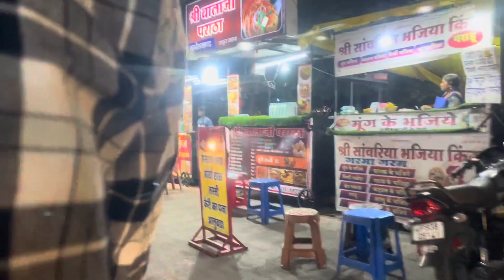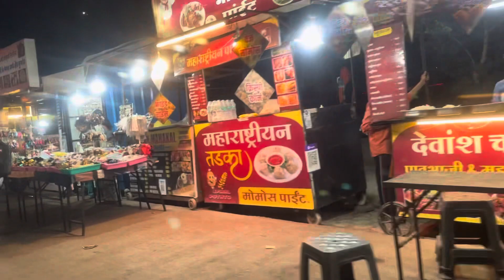INDORE KA FAMUS MEGHDUT UPVEN GARDEN || मेघदूत उपवन गार्डन || ये नही देखा तोक्या देखा इन्दौर में 🥰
Kamla Nehru Prani Sangrahalaya | Indore Zoo |इंदौर चिड़ियाघर | Indore Madhya Pradesh

इस वीडियो में हमने इंदौर चिड़ियाघर (भाग - 1) दिखाया है,जिसमें सभी तरह के जानवर, जीव - जन्तु और सांप घर देखनेको मिलता है।

इस चिडियाघर को कमला नेहरू प्राणी संघ्रालय के नाम से भीजाना जाता है।

चिड़ियाघर प्रत्येक सोमवार को बंद रहता है।

indore me ghumne ki jagah

indore me red light area kaha hai

indore me job kaise dhunde

indore me sabse saste kapdekaha milte hain

indore me ghumne ki jagahcouple

indore me second hand bike

indore me job

indore me saste kapde kaha miltehain

indore me russian girl kaha miltihai

indore me couple ke liye ghumneki jagah

indore me ghumne layak jagah

indore me ghumne ki jagah 2023

indore me ghumne ki jagah family

indore me ghumne ki best jagah

indore me ghumne ki jagah shortvideo

indore me ghumne ki place

indore ghumne ki jagah

indore ke pass ghumne ki jagah

indore ke bajar mein

indore ke bajar

indore

indore news

indore kaisa hai

indore kaisa shahar haiindore kaisa hota haiindore kaisa dikhta haiindore kaisa shehar haiindore suar kaisa hota haiindore manja kaisa hota haiindore gaon kaisa haiindore mausam kaisa rahega

indore fun city full tour

indore bareilly tour

indore city

indore city news live

indore city news

indore city status

indore city news today

indore city railway station

indore city stationindore city news aaj ki

municipal corporation) and 3,570,295 (urbanagglomeration). The city is distributed over a landarea of just 530 square kilometres (200 sq mi),making Indore the most densely populated majorcity in the central province.

Modern-day Indore traces its roots to its16th-century founding as a trading hub betweenthe Deccan and Delhi. It was founded on the banksof the Kanh and Saraswati rivers. The city cameunder the Maratha Empire, on 18 May 1724, afterPeshwa Baji Rao I assumed the full control ofMalwa. During the days of the British Raj, IndoreState was a 19 Gun Salute (21 locally) princelystate (a rare high rank) ruled by the MarathaHolkar dynasty, until they acceded to the Union ofIndia. Indore served as the capital of the MadhyaBharat from 1950 until 1956.

Indore functions as the financial capital of

Madhya Pradesh and was home to the MadhyaPradesh Stock Exchange till its derecognition in2015.

city I INDORE Madhya pradeshi

Today we are going to explore amazing and mostinteresting facts about Beautiful indore

Indore is the largest and most populous city in theIndian state of Madhya Pradesh. It is consistentlyranked as the cleanest city in India. It serves asthe headquarters of both the Indore District andthe Indore Division. It is also considered as thestate education hub and houses campuses ofboth the Indian Institute of Technology and theIndian Institute of Management. LOcated on thesouthern edge of Malwa Plateau, at an averagealtitude of 553 meters (1,814 ft) above sea level,(18] it has the highest elevation among majorcities of Central India. The city is 190 km (120 mi)west of the state capital of Bhopal. Indore had acensus-estimated 2011 population of

Indore me ghumne ki jagah | Tourist Places inindore | Indore Tour Plan 2024 | Indore Tour Guide

video COver:

Indore

Indore Tour

Indore Trip

Indore Tour Guide

Indore Tour plan 2024Indore me ghumne ki jagahIndore Tourist places

Top 10 tourist places in indoreIndore famous tourist placesBest time to visit in IndoreSarafa Bazar IndoreAnnapurna temple indore

Pipliyapala regional park IndoreRalamandal wildlife sanctuary indoreKhajrana Ganesh Mandir indore

Lalbhag palace Indore

Central museum indore

Indore Hotels

Madya Pradesh indoreTop 10 places visit in IndoreIndore City

Indore tourism

indore tour plan

indore tour budgetindore me kaha ghumeindore me kaha ghum sakte haitourist places in indorebest places to visit in indorebest tourist places to visit in indoreindore mein ghumne ki jagahindore mein kaha ghume

indore kese jaye

indore kaise jaye

indore mne ghumne ki 10 jagahghumne ki jagah

india me ghumne ki jagahindore ghumne ki jagahIndore mai ghumne ki jagahindore mein ghumne wali jagah

top 10 tourist places to visit in indore

indore m ghumne ki jagahindore me ghumne ki jagah 2024tourist places in indore 2024indore madhyapradeshindore tourist places 2024

indore me ghumne ki kaun kaun si jagah hai

beautiful places in indoreindore visiting places

beautiful places to visit in indore

indore places to visit

top 10 places to visit in indoreplaces in indore

10 places in indore

top 10 best places in indoretop 10 best places to visit in indoretourist places in indore madhyapradeshmadhyapradesh tourism